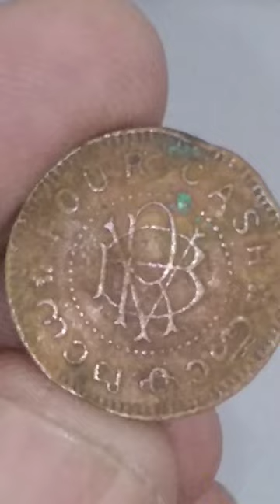Conch shell - 4 Cash, Chithira Thirunal Bala Rama Varma II Kingdom of Travancore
Sree Padmanbhadasa Sree Chithira Thirunal Balarama Varma, popularly known as Sree Chithira Thirunal, was the last ruling Maharaja of the Princely State of Travancore, in southern India till 1949 and later the Titular Maharajah of Travancore till 1991. He was the eldest son of  Moolam Thirunal Sethu Parvathi Bayi and Sri Pooram Nal Ravi Varma Koyi Thampuran of the Royal House of Kilimanoor. He became the Maharajah of Travancore, at the age of 12, upon the death of his maternal great uncle, the then Maharajah of Travancore Sree Moolam Thirunal Rama Varma, on August 7, 1924. He reigned under the regency of his maternal aunt, Sethu Lakshmi Bayi (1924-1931), until he came of age and was invested with full ruling powers on November 6, 1931.
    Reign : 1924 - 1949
    Coronation: August 7, 1924
    Predecessor: Moolam Thirunal Rama Varma VI
    Regent: Sethu Lakshmi Bayi (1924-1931)
    Successor: Monarchy abolished after Indian Independence
    Born: November 7, 1912, Travancore
    Died: July 20, 1991 (aged 78), Thiruvananthapuram
    Regnal name: Major General H. H. Sree Padmanabhadasa Vanchipala Sir Balarama Varma III Kulasekhara Kiritapathi Manney Sultan Maharajah Raja Ramaraja Bahadur Shamsher Jang, Maharajah of Travancore, GCSI, GCIE
    House: Thrippappoor Keezhperur Swaroopam, Venad Swaroopam
    Father: Pooram Nal Ravi Varma Kochu Koyi Thampuran of Kilimanor
    Mother: Amma Maharani Moolam Thirunal Sethu Parvathi Bayi of Travancore
    Religion: Hinduism

Obverse
Conch shell (shanku) in circle, flanked by sprays
Reverse
Value in English and Malayalam (Nalu Kashu)
"BRV" for Bala Rama Varma II (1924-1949)

Lettering:
FOUR CASH
BRV
നാലു കാശു
Translation: Four Cash
SHA269